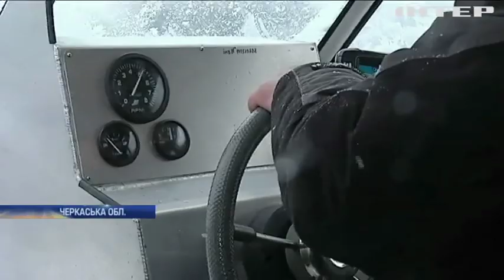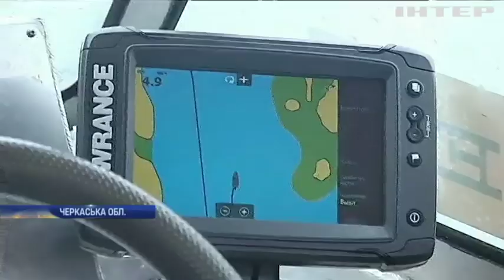Період нересту: в Україні заборонили риболовлю